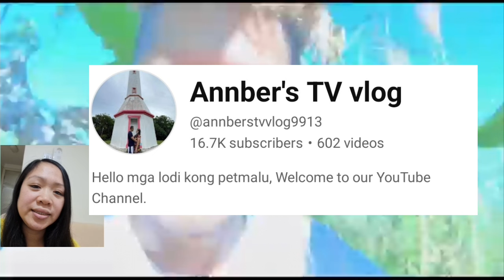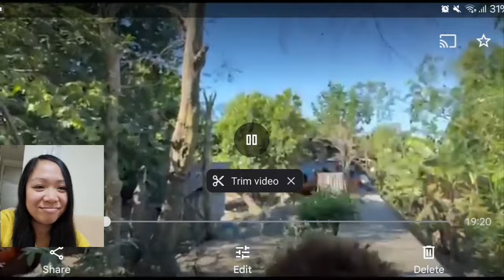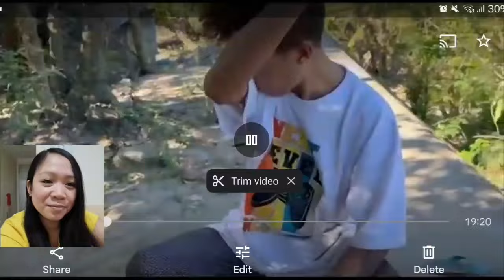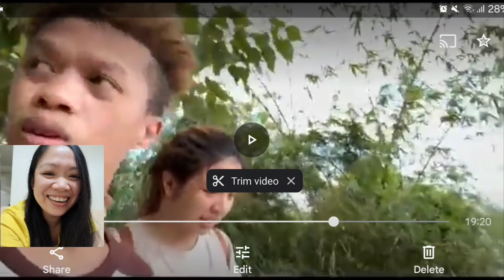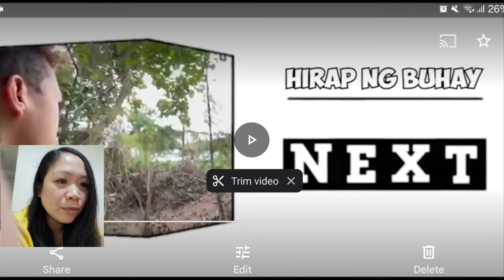BUHAY HUNTER // MARIANO AT CINDY ANG PASKO SA BUNDOK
Maraming salamat sa inyong walang sawang pag suporta...